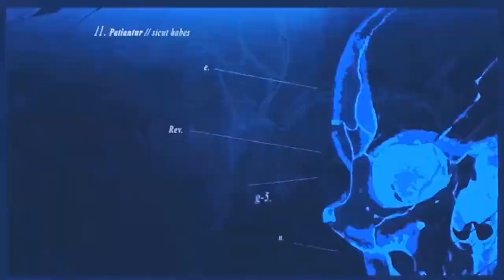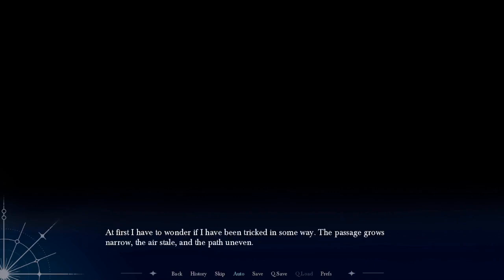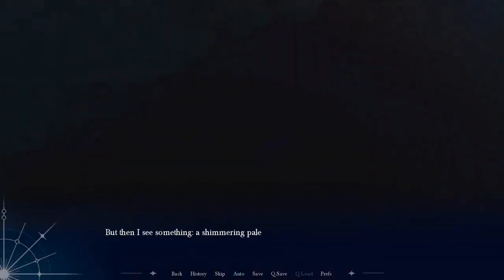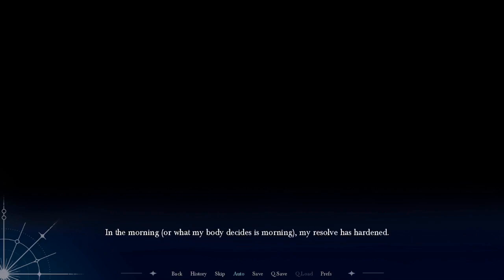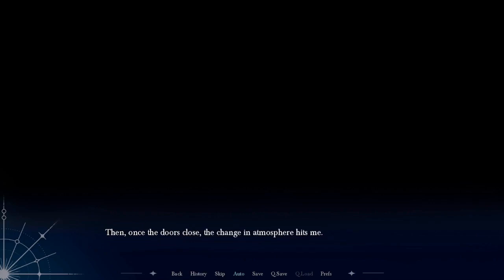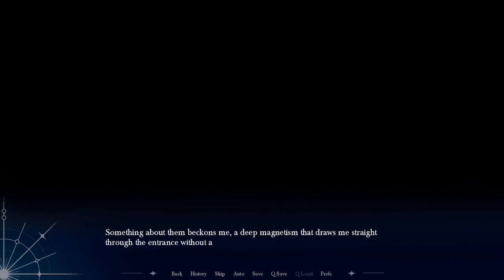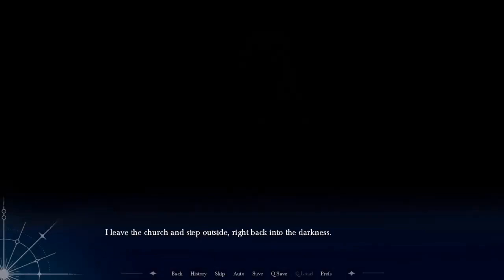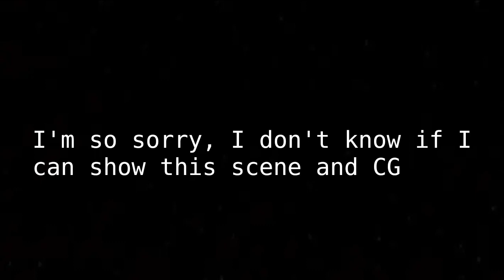Trying To Date A Humble Priest!! | Obscura Demo Cirrus | Café Memento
You travel down into the mountain looking for a cure to your curse. You meet Cirrus, a priest to the Lunar God who likes more transactional relationships

Obscura by Rotten Racoons on Itchi.io